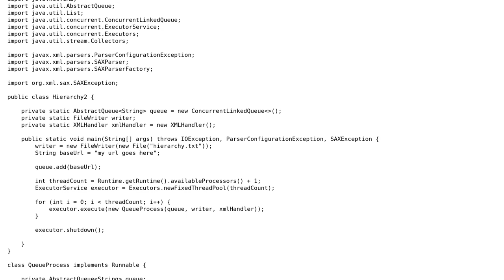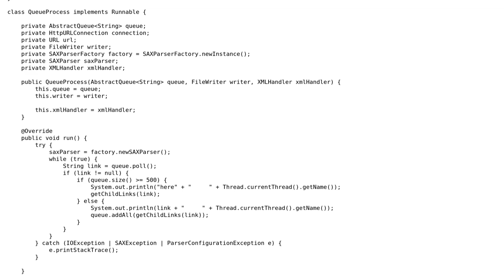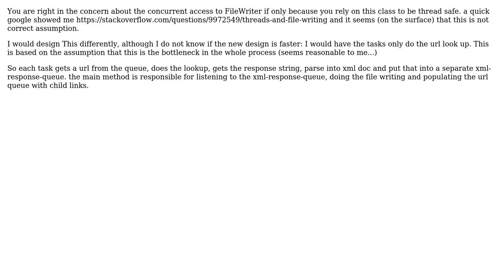Code Review: Synchronous access to queue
With thanks & praise to God, and with thanks to the many people who have made this project possible! | Content (except music & images) licensed under CC BY-SA | Music | Images & others | With thanks to user v1shnu user Sharon Ben Asher user Billal Begueradj and the Stack Exchange Network Trademarks are property of their respective owners. You are responsible for your own actions.